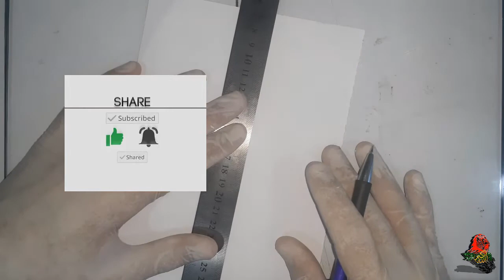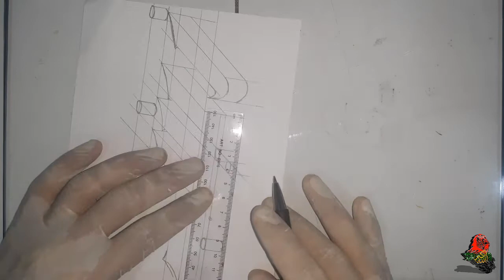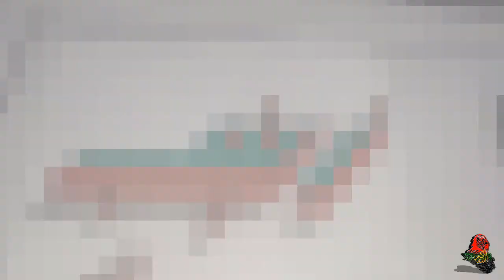اسم زينب بالخط الكوفي على شكل 3D ثري دي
شاكرين تواجدكم العطر في قناتي/الفيديو
Thank you for your fragrance in my channel / video
مشاهدة ممتعة للفيديو متمنين الفائدة للجميع
Enjoy watching the video, wishing everyone the benefit
أن اعجبك الفيديو لا تبخل علينا بالاشتراك والاعجاب ومشاركته مع اصدقائك
If you like the video, don't skimp on us by sharing, liking and sharing it with your friends

كلمة شكر تكفي والدعاء لي ولوالدي

كلمات خاصة بالبحث:
كيف تتعلم الخط
تعلم الخط خطوة بخطوة
كيف تكتب اسمك على شكل ثري دي
كيف تكتب اسمك على شكل 3D
اجعل اسمك ثري دي
اجعل اسمك 3D
تعلم الخط الكوفي
اجعل اسمك بالخط الكوفي